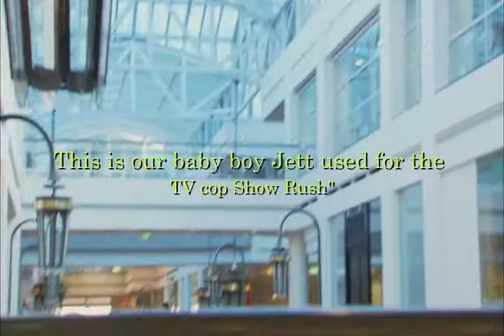Jett on "Rush" Channel 10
This is a very special episode of the TV cop show "Rush" on channel 10" aired this year  using Our baby boy Jett he is 6 months old ,story goes Jett is kidnapped by two bogan kids, the girl wanting a little girl dresses  Jett in Pink .,But the baby turns out to be the baby of the Russian Mafia ..